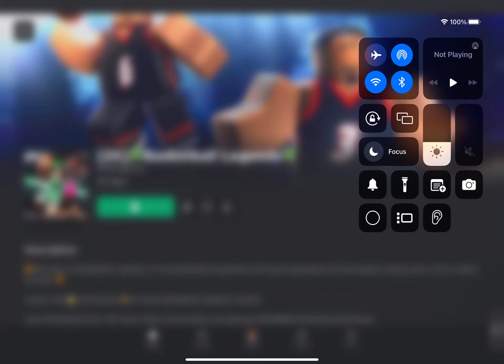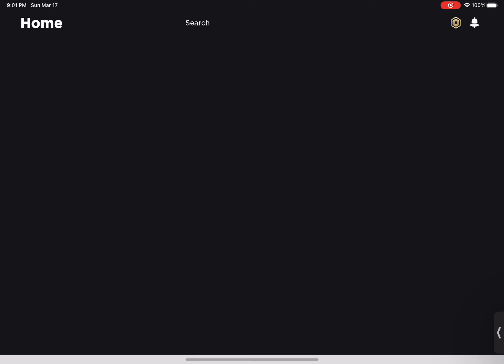Basketball legend roblox part 1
Hello my name is Javaria and yesterday I played basketball legend roblox part 1 and I had fun and all you have to do is you need to pass the ball at someone and then the team won and everything okay thanks for watching

Please like and share and make sure to subscribe my channel press the bell button and press all button oh and I will play basketball legend roblox part 2 coming tomorrow stay soon bye everyone…?”

Views

More likes

More views

Bye guys